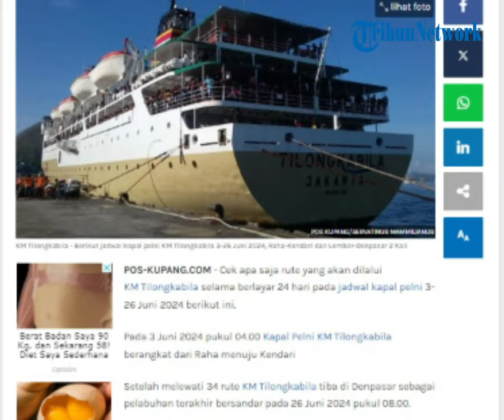Jadwal Kapal Pelni KM Tilongkabila 04-15 Juni 2024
POS-KUPANG.COM - Untuk info rute selengkapnya cek jadwal kapal pelni KM Tilongkabila berikut ini. Perlu diketahui, jadwal kapal Pelni bisa sewaktu-waktu berubah. (POS-KUPANG.COM, Meika Pestaria Tumanggor)

Artikel ini telah tayang di Pos-Kupang.com dengan judul Jadwal Kapal Pelni KM Tilongkabila 3-26 Juni 2024, Raha-Kendari dan Lembar-Denpasar 2 Kali,

Source  : setengah manusia setengah malaikat
Penulis  : Meika Pestaria Tumanggor
Editor  : Meika Pestaria Tumanggor
Video Editor  : Tommy J